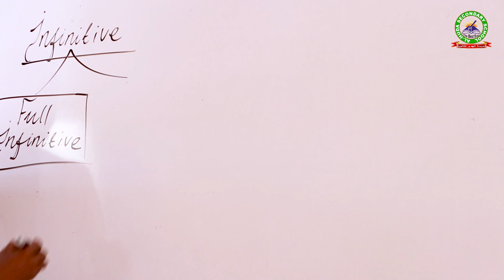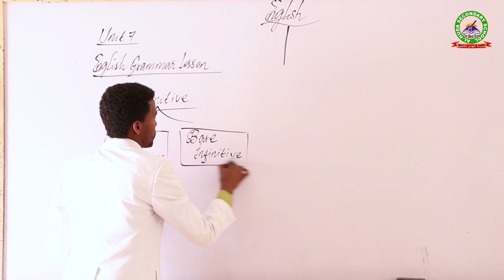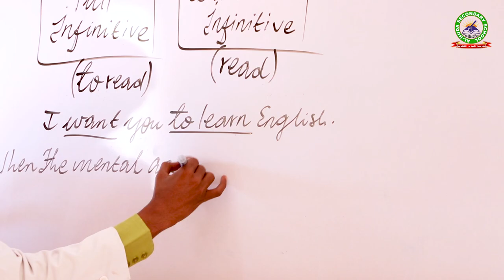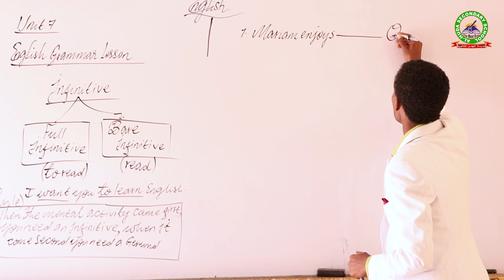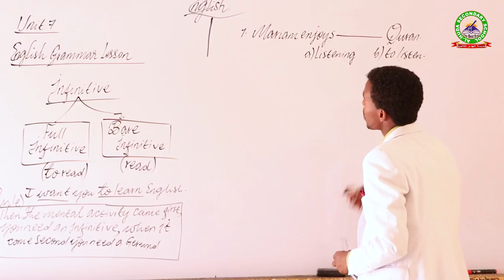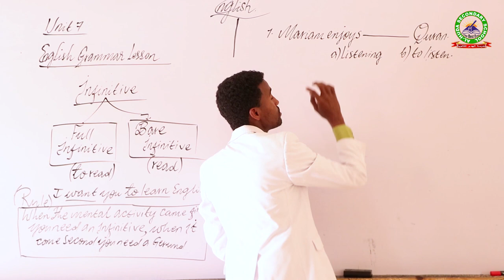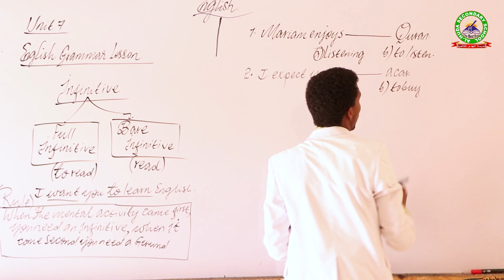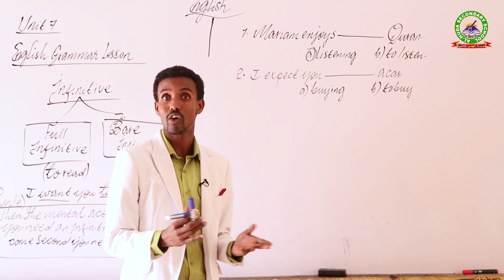Unit 7: An infinitive verb,“to walk”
What Is an Infinitive Verb? An infinitive verb, or a non-finite verb, is the basic form of a verb that presents an action as an idea or a concept rather than the specific action of a subject. An infinitive verb often follows the word “to” (as in “to walk”